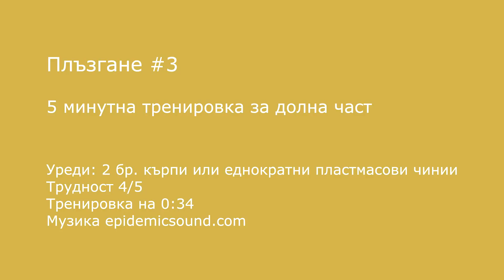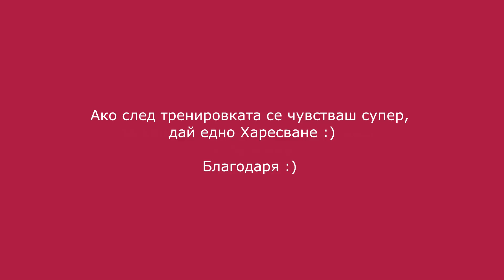Кръгло дупе, стройни бедра, тренировка за долна част: Плъзгане #3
5 интервала 50/10, 50 секунди натоварване, 10 секунди за смяна на упражнението

1. Усукан напад ЛЯВ крак
2. Усукан напад на ДЕСЕН крак
3. Мост с плъзгане разтваряне-събиране на крака
4. Сядане на стол (клек на 1 крак) на ЛЯВ крак, ДЕСЕН крак плъзга напред.
5. Като 4 другия крак.